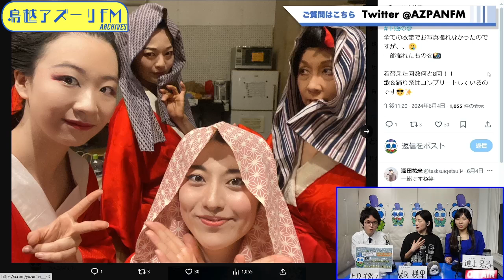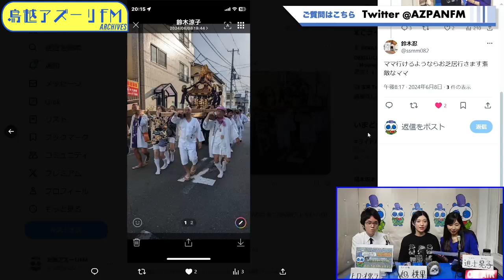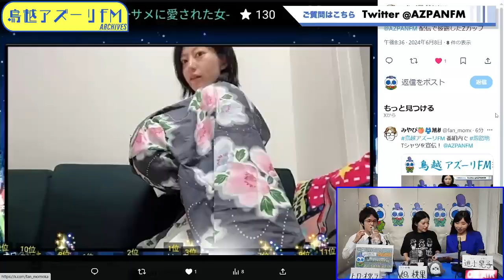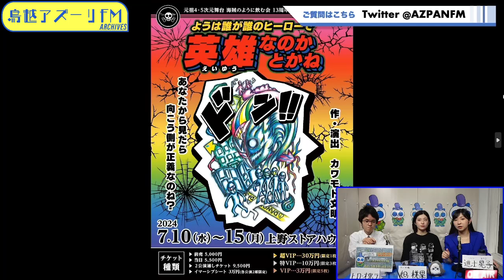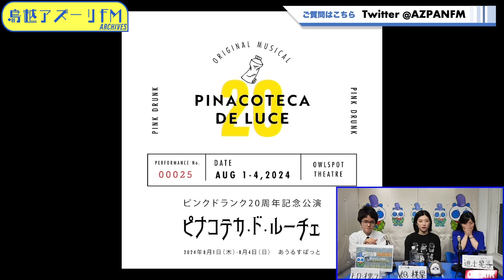2024年06月08日配信 Heroine Music presents 晃子の部屋premium MC：進士晃子 コメンテーター:ヒロ・オクムラ ゲスト：旭桃果（サメ女優）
MC：進士晃子
コメンテーター:ヒロ・オクムラ
ゲスト：旭桃果（サメ女優）